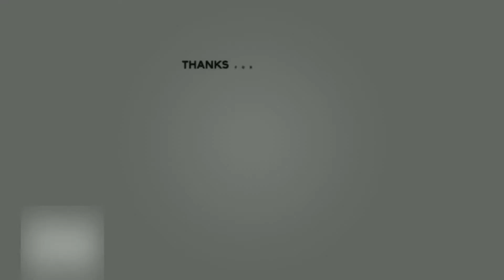Taken L's EP 2: SheBloom